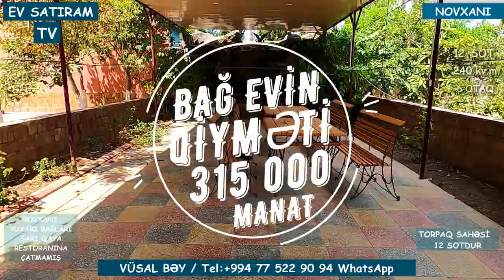NOVXANIDA, 12 SOTDA BAĞLI BAXÇALI EV SATILIR SARIQAYADA /Недвижимость в Баку / EV SATIRAM TV